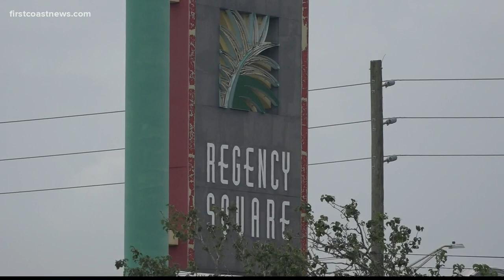'Thanks for the memories': Jacksonville couple fell in love at closing JCPenney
The JCPenney at Regency Square Mall is closing along with more than 150 other JCPenney stores across the country.